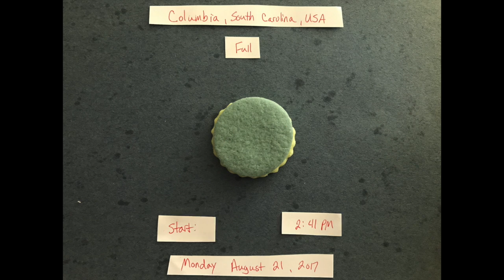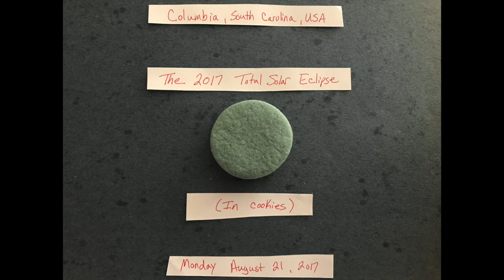2017 Total Solar Eclipse (In Cookies)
This is my tribute to the 2017 Total Eclipse in Columbia, South Carolina.